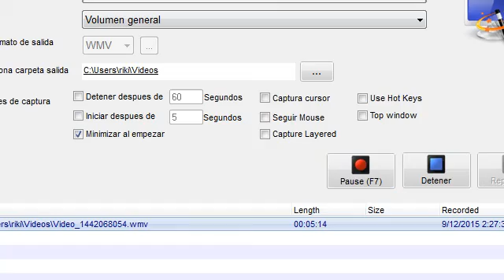Trolleando a Sonic (Super Smash Flash 2)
Jajajajajaja que ondas gentes de youtube aqui traigo un tutorial de como trollear a Sonic
Disculpen mi pesima calidad de audio pero no me impide a seguir subiendo videos
a disfrutar saborrrrr